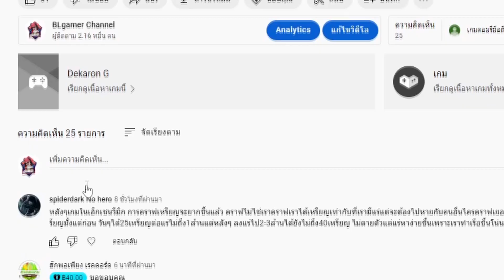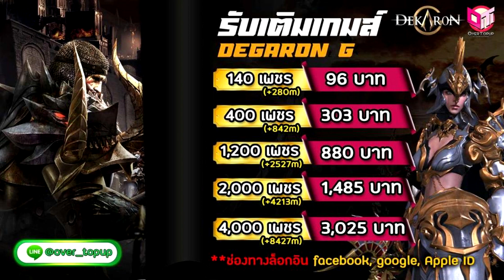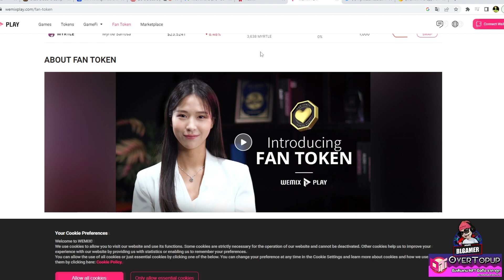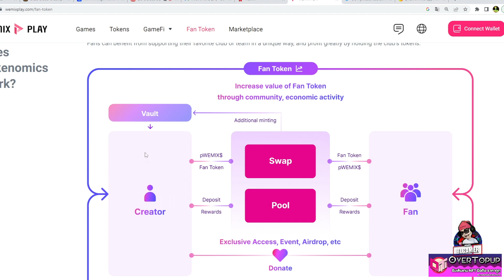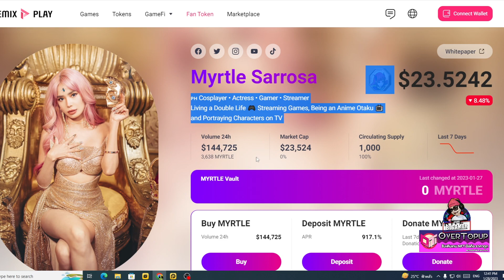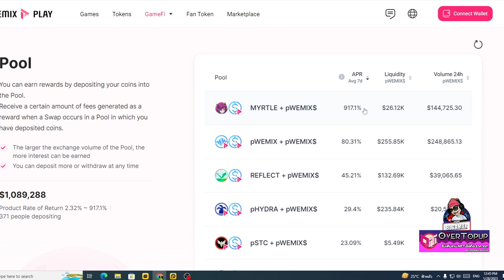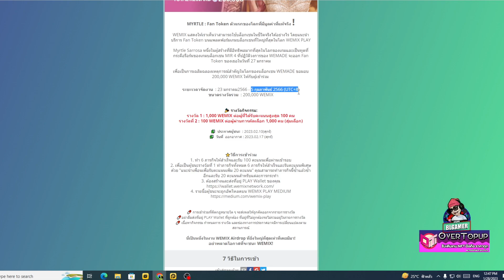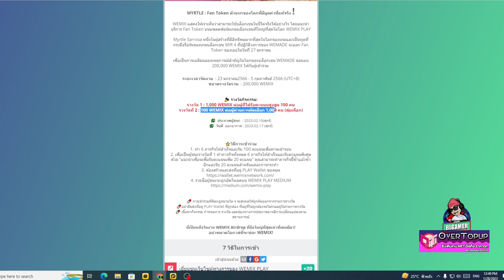เหรียญ MYRTLE เหรียญยูทูปเปอร์ เปิดขายวันแรกราคาดีมาก แจกแอร์ดรอป200000wemix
ลิ้งลงทะเบียนแอร์ดรอป แจก200000 wemix

📊 แพลตฟอร์มการลงทุนสินทรัพย์ยอดนิยมทั่วโลก Mitrade เปิดบัญชีได้ที่นี่